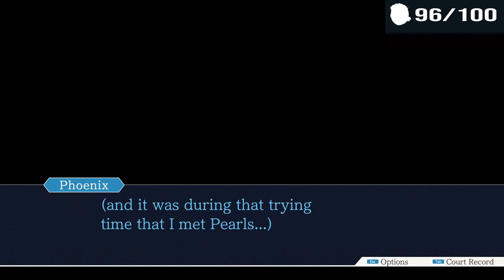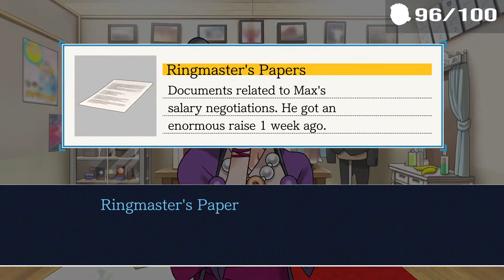Phoenix Wright: Bring On The CLOWNERY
Looks like we're taking a trip to the circus, where I am sure NO ONE will be injured whatsoever why would they?